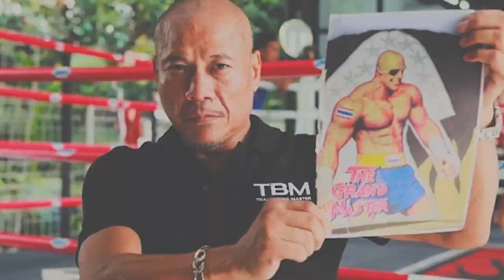Kaimukkao Por Thairungruangkamai ไข่มุกขาว "The Nois Of The Stadiums.Confrontation Head"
Track: Vinsmoker - Haunted (ft Benja)